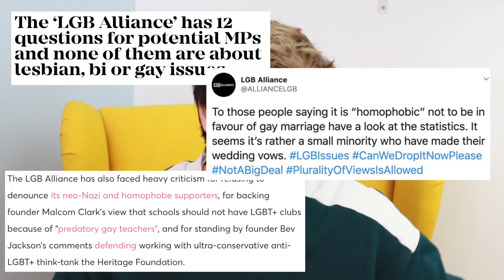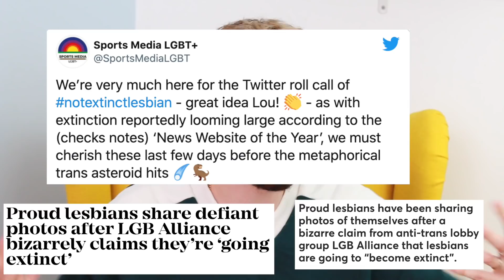Transphobes Claim "Lesbians are Going Extinct"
Transphobia is mostly recycled homophobia, and now an anti-trans group are claiming that trans people are leading to lesbians becoming extinct.

Please check out the petition in the pinned comment!